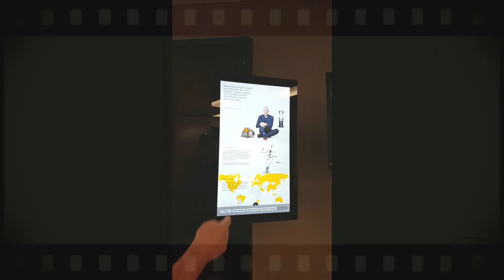Retail touch screen example